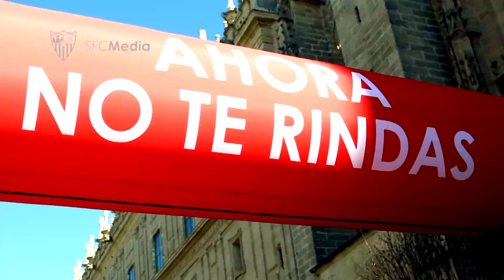El Sevilla FC, presente en la maratón de Sevilla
Un año más, la maratón de Sevilla se ha celebrado por las calles de nuestra ciudad y el Sevilla FC ha querido formar parte de una cita deportiva tan especial como esta.